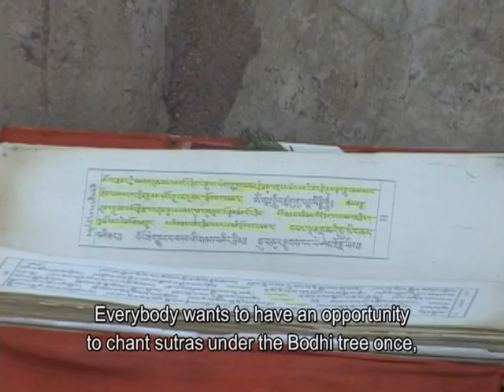Về Thăm Đất Phật Tập 12 - Phim Ký Sự Phật Giáo tại Ấn Độ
Về Thăm Đất Phật
Phim Ký Sự Phật Giáo tại Ấn Độ

Ve Tham Dat Phat
Phim Ky Su Phat Giao tai An Do